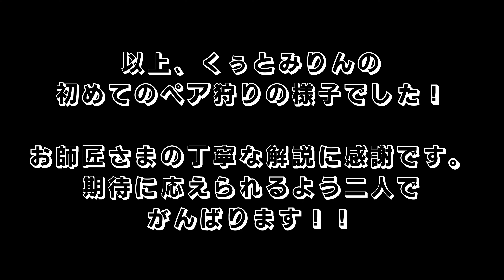[MHWI] お師匠さまの育成ゲームスタート！くぅとみりんがミラボレアスペア狩り初挑戦！[最高難度の育成ゲーム]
このシリーズはお師匠さまこと武田信玄公がポンコツくぅとみりんを育成するという最高難度のクエストに挑み、その育成記録をくぅの視点で記したものです。この動画は2024年3月中旬に作成されたもので、お師匠さまの指導のメモも記録されているため一般公開は控えていたのですが、それから一か月後にミラ初討伐を果たし、お師匠様から「成長したことがよくわかるから初挑戦の動画も公開をしてね！」とおっしゃっていただいたので公開することにしました。こんなに下手だった私たちもミラ討伐できました！本当にありがとうございます！！

🐰ミラボレアスを初討伐した動画はこちら🐰